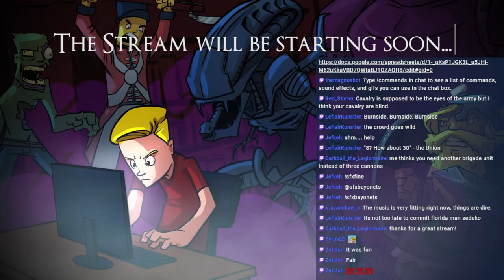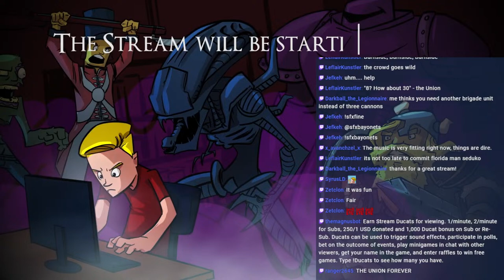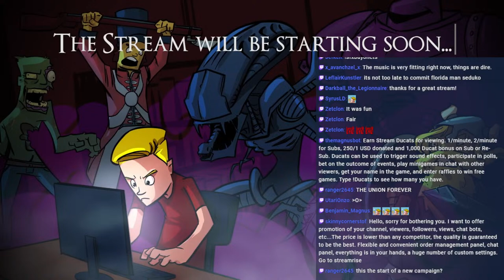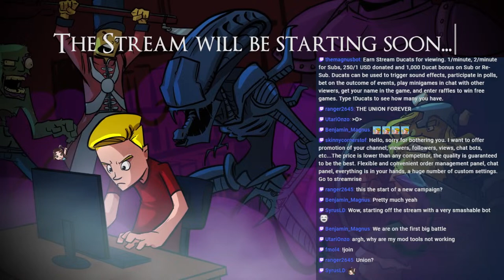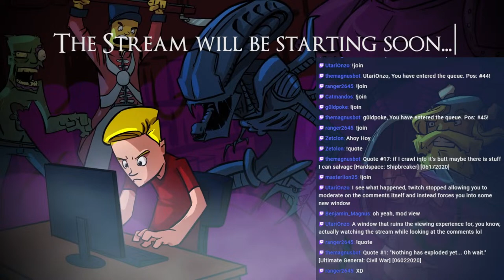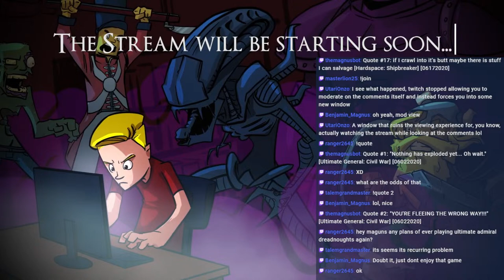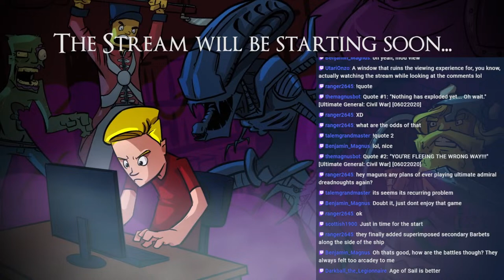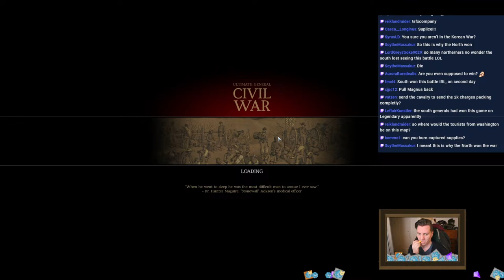UGCW with mods! New Game!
Rimworld is broken, so lets do something else